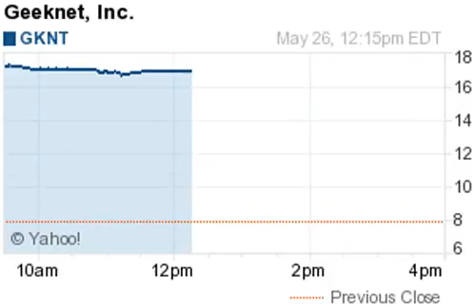150526 biggest gainers 1216ET